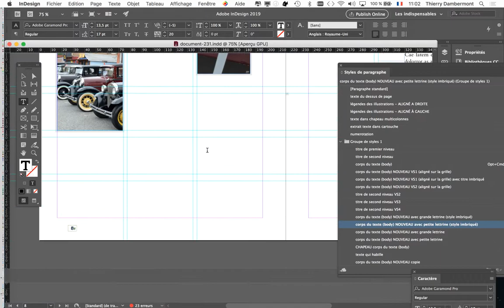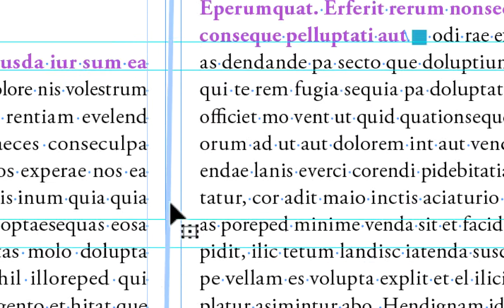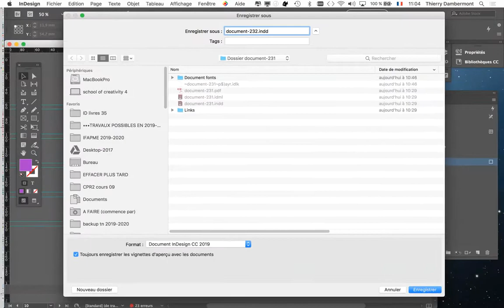InDesign anglais avril 2022 part 341 formation pro 2019 Adobe une grille de mise en page facile